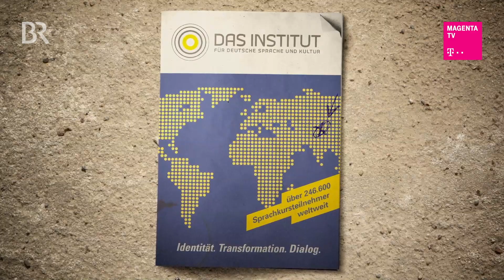Das Institut - Oase des Scheiterns Staffel 2 Trailer (deutsch / german)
INAHLT: Auch in der zweiten Staffel ist der Schauplatz der Serie das fiktive Land Kisbekistan. Hier tobt der Kampf der Kulturen weiter. Aber "Das Institut" holt zum Gegenschlag aus! Die Belegschaft in Zentralasien stürzt sich kopfüber in neue Abenteuer und frische Fettnäpfchen. Abermals beißen sich die sechs Unglücksritter die Zähne daran aus, das Volk von Kisbekistan für die deutsche Kultur zu begeistern. Jedes Mittel ist ihnen dazu recht. Draußen warten unliebsame Terroristen, Giftschlangen und impertinente Couchsurfer. Drinnen geht es zwischen den Mitarbeitern ans Eingemachte. Was wird das Institut eher zerreißen – die internen Spannungen oder doch eine dezent platzierte Autobombe? Regie führt bei der zweiten Staffel Markus Sehr, für Idee und Drehbuch zeichnet sich Robert Löhr verantwortlich.

Und… wie findet ihr den ersten Trailer? Schreibt es uns in die Kommentare und besucht uns für weitere Infos, Gewinnspiele und mehr auf: